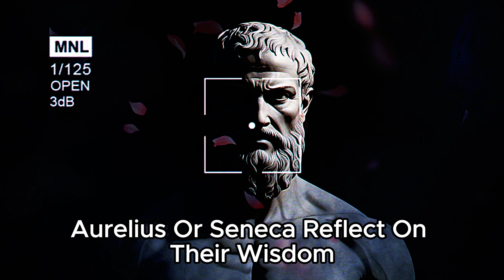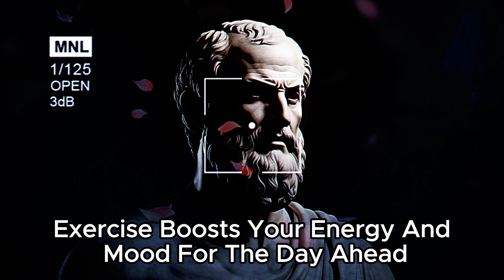"14 Morning Habits for a Stoic Life | Stoic Motivation Hub || Start Your Day Right with Stoicism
"14 Morning Habits for a Stoic Life | Stoic Motivation Hub || Start Your Day Right with Stoicism Stoicism"Transform your mornings with these 14 Stoic-inspired habits! Start your day with mindfulness, purpose, and resilience. From gratitude journaling to meditation, discover practices that will elevate your daily routine and lead to a more balanced life. Embrace Stoicism and unlock your potential.